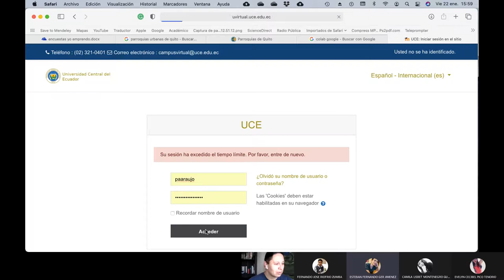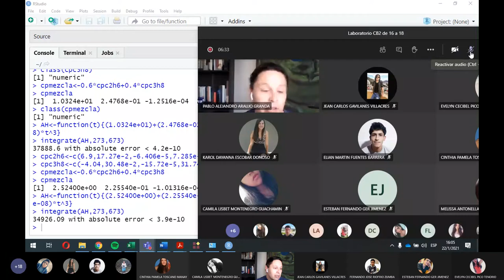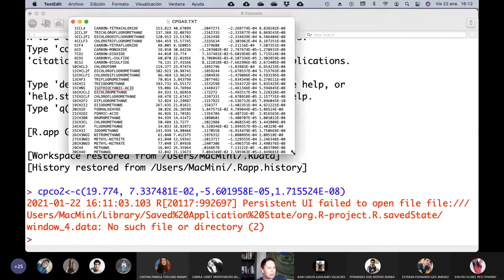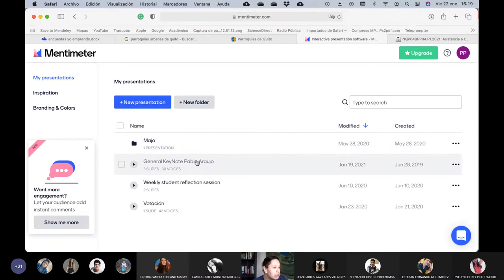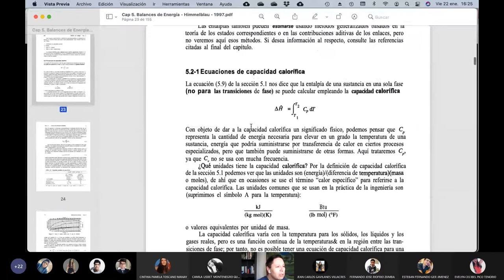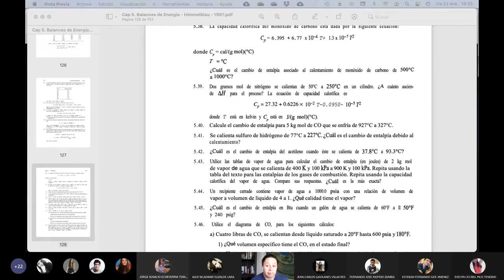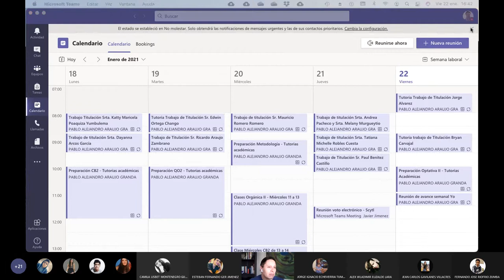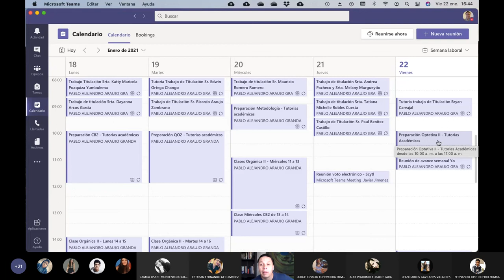22.01.2021- Cálculos Básicos 2 - Revisión ejercicios balances de energía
En esta clase seguimos haciendo ejercicios de balances de energía haciendo énfasis en los cálculos de CP